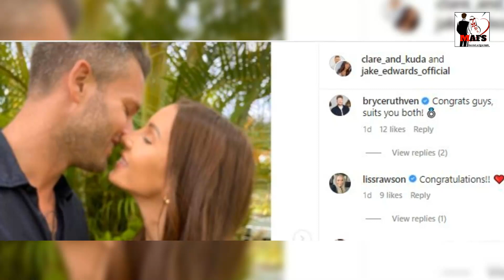Married at First Sight: Jake Edwards Announces Engagement a Year After Announcing Romance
Married Jake Edwards, the groom from Married At First Sight, announced some fantastic relationship news on Christmas Eve: he's engaged! Lets find out